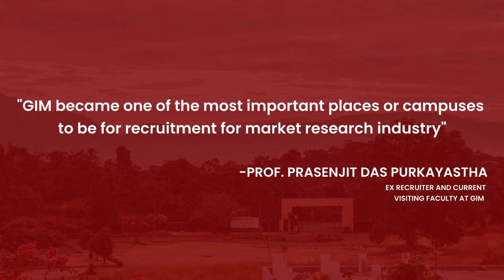PGDM-Big Data Analytics-equip students with technical & managerial skills. Scope of Retail Analytics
The PGDM - Big Data Analytics programme aims to equip students with a comprehensive understanding of both technical and managerial disciplines. In addition, the curriculum encourages students to employ analytical tools and methodologies to overcome real-world business challenges.
Prof. Prasenjit Das has been associated with GIM for the past 24 years, first as a student, then as a recruiter, and now as a visiting faculty. Watch him explain the importance of retail analytics and how skills like 'Storytelling with Data' can aid students in becoming better data-driven managers in the future.
Admissions for the batch of 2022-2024 are closing.
The deadline for applications is today i.e. January 10, 2022.